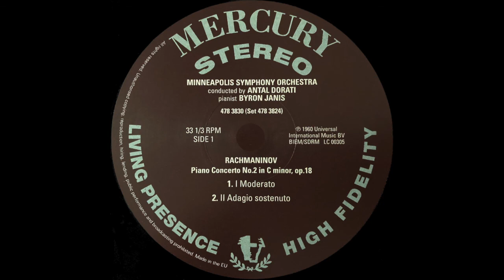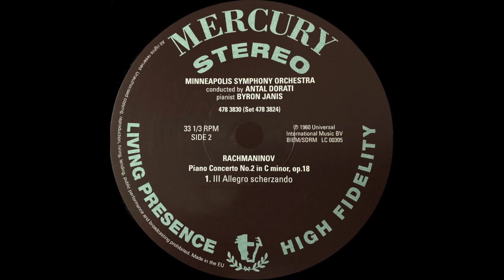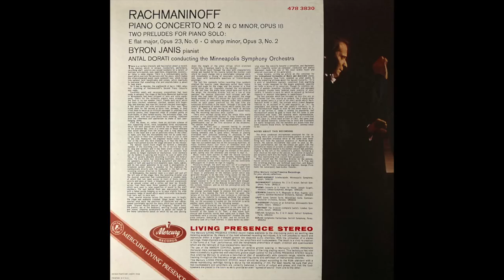BYRON JANIS RACHMANINOFF CONCERTO NO. 2 in C minor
RACHMANINOV
Piano Concerto No.2 in C minor, op.18
Moderato
Adagio sostenuto
Allegro scherzando

MINNEPOLIS SYMPHONY ORCHESTRA
conducted by ANTAL DORATI
pianist BYRON JANIS